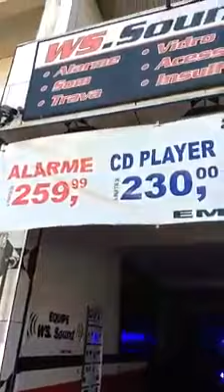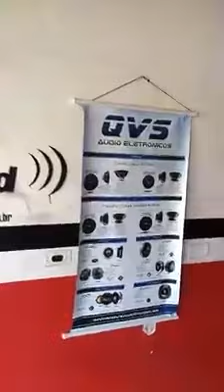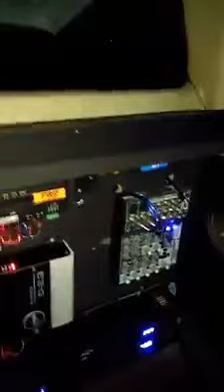EROS TARGET BASS 3K 18" + MEDIO GRAVE QVS 10" NA MONTANA WS SOUND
EQUIPADORA WS SOUND: Rua: Agudos,720, Osasco, Sao Paulo 06223140

DIREITOS AUTORAIS!